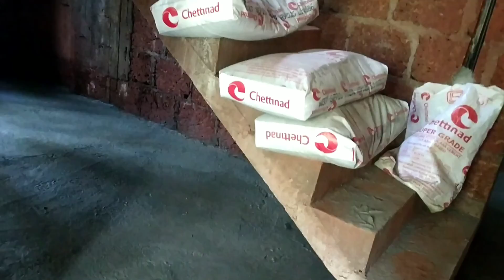House construction stepsIBudget home construction ideas malayalam How to build a Low budget house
House construction stepsIBudget home construction ideas malayalam